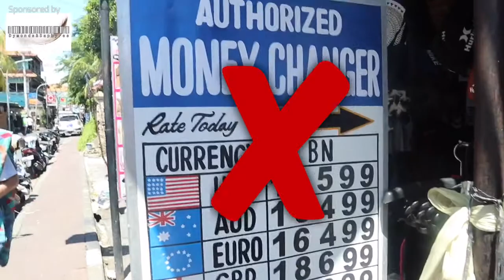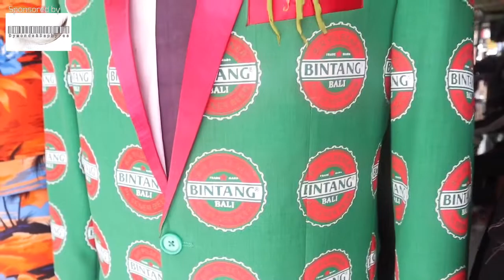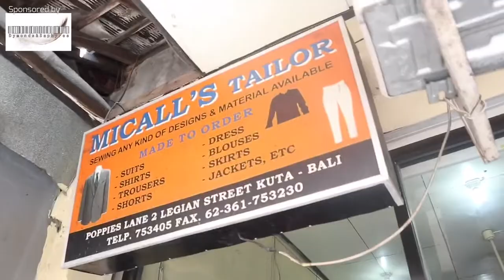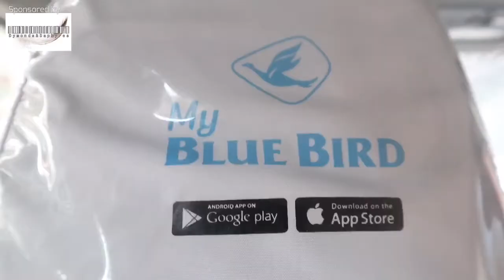WE TRY ES PUA BALI LOCAL DRINK, & BALI TIPS JUST FOR YOU. (Bali Vlog 23.)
OMG is it hot here, so we have found a local drink in Bali just for you. It’s called ES PUA, we have also put together some tips that will make your trip to Bali an amazing one. We are all about supporting the locals in any country.

Cheeeeehooooo

Blessings 😍😍